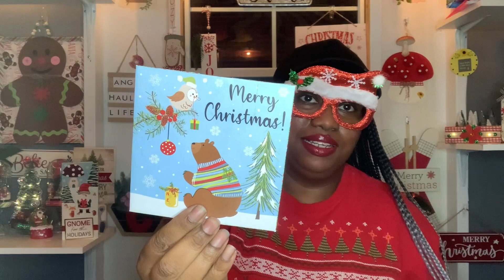Wacky Wednesday Dollar Tree Haul🎄❤️ SWEET NEW FINDS!!!!!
Open collab whatsthewordwackywednesday Feel free to join! Upload your video on any Wednesday, I’d love to see what’s on your Wacky agenda! 😆